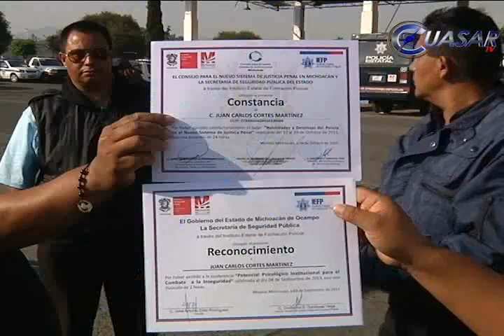Noticias de Morelia y Michoacán, CuasarTv 24 de Abril de 2014